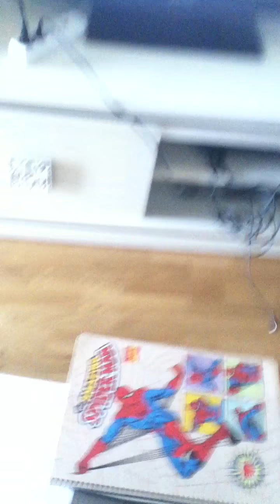Call Of Duty Black Ops Modo local 9 contra 1 JaviButra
black ops JaviButra